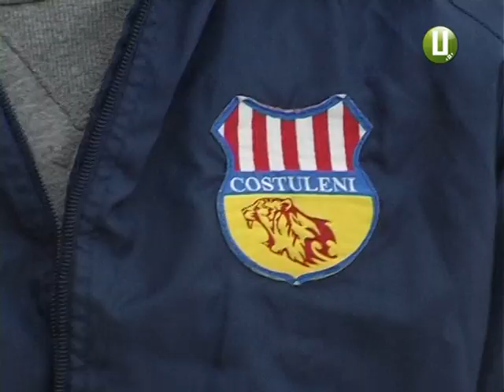Без втрат, та з поповненням про зміни в друголіговому Поділлі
Без втрат, та з «поповненням». Так виглядає футбольний клуб «Поділля» після зимових канікул. Його капітан – Алішер Якубов – знаходиться на перегляді в полтавській «Ворсклі», та поки не складає повноважень. За хмельницьку команду в Другій лізі відтепер виступатиме її колишній гравець –Олександр Музичук. У її складі він грав в аматорській футбольній лізі України. Більше про зміни в команді – дивіться далі.